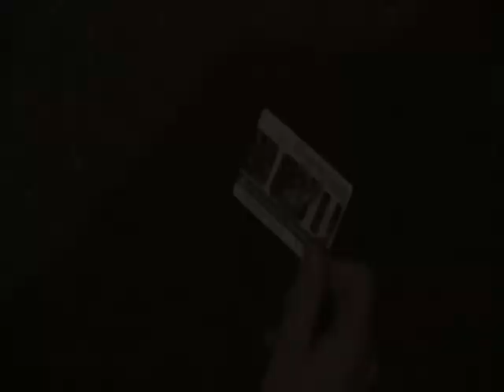LA NOIRE PARKING VIOLATION TRAILER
This is a fan made trailer, for a fan made short film.

LA NOIRE PARKING VIOLATION will be released FRIDAY SEPT. 23 2011. Check back here for the link, after this weekend, for the full movie. This message will self-destruct in 4 days.